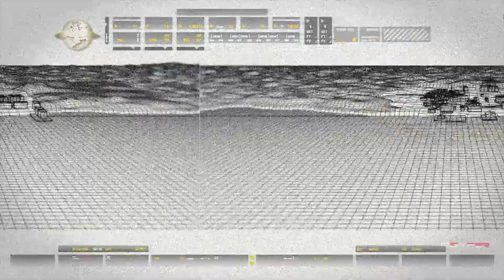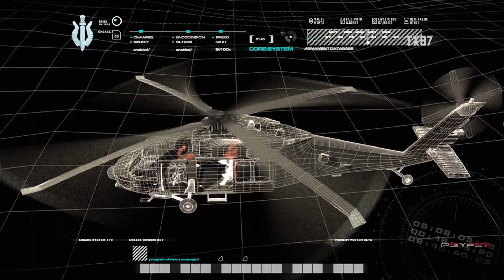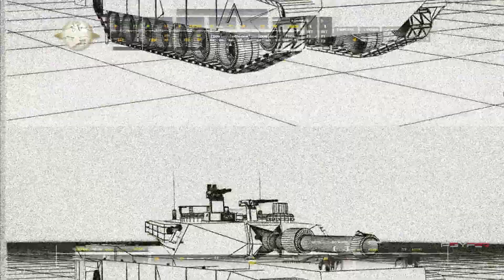Call of Duty: Modern Warfare Remastered ACT 1 Walkthrough [4K UHD 60FPS]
One of the most critically-acclaimed games in history. Call of Duty®4: Modern Warfare®, is back, remastered in true high-definition, featuring enhanced textures, rendering, high-dynamic range lighting, and much more to bring a new generation experience to fans.